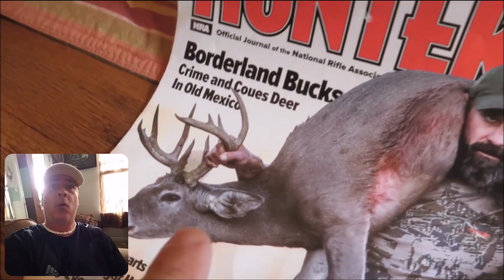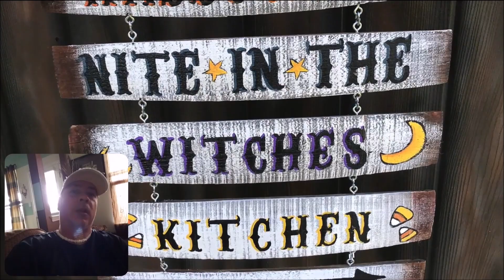Halloween Channel Shoutouts!!! #1 🎃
This may be a new series. not sure.

But I did want to share some hidden gem channels that I feel are worthy for more (Subscribers and Views)

Please check them out. tons of awesome videos.

Equipment I use and or recommend:
4K Ultra HD Digital WiFi Camera 48MP

Spirit Halloween 2 Ft Talking Chucky Doll
2 Ft Bump ‘N Go Chucky Animatronics

Haunted Dolls
2 Headed Girl Doll Gothic Siamese Twins Prop

Halloween Props
MARIO CHIODO Seasonal Visions Animated Clown Go-Round Prop
Morris Rocking Moldy Mommy
Seasonal Visions See Saw Dolls Animated Prop

5 Ft Interchangeable Toe Tagged Corpse Animatronics
6 Ft Looming Strawman Animatronics
6 Ft Michael Myers Animatronics
4.5 Ft Sitting Scare Clown Animatronics
2 Ft Bump ‘N Go Chucky Animatronics